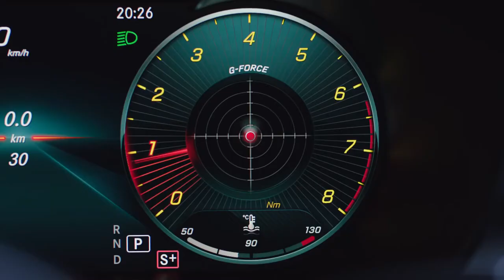Mercedes Benz C Class 2018 Never Stop Improving